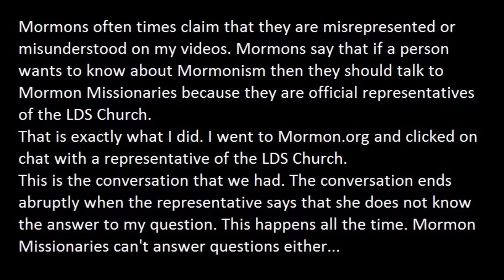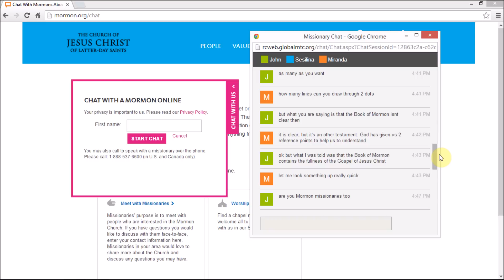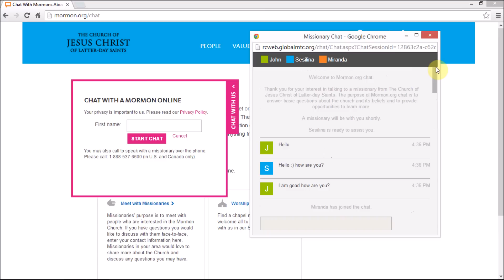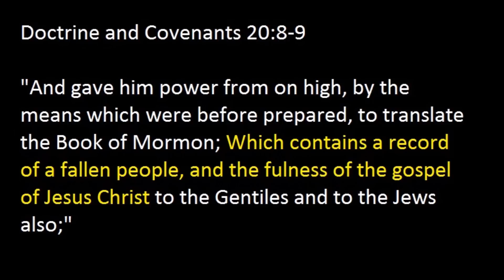Chatting With Mormon Missionaries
Mormons often times tell me that I should talk with the Missionaries to clarify my doubts about their religion since the Missionaries are the official representatives of their church. So that is what I did and I still cannot get a clear answer to my questions.